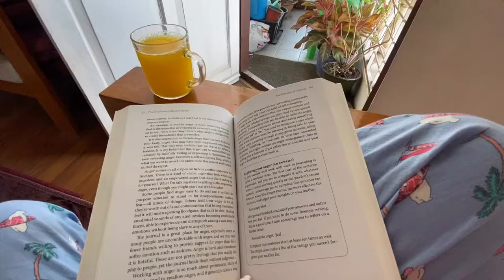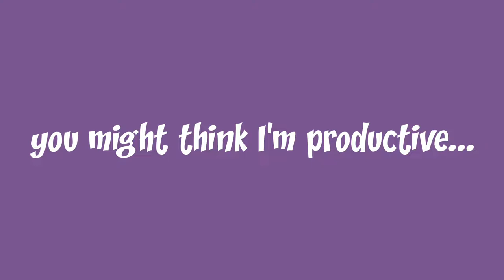Stay sane in quarantine with me :)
Hey everyone, this is my very first vlog, this is bundle of clips I filmed over April. That's why you will see a bunch of my breakfasts. Anyway, stay safe!